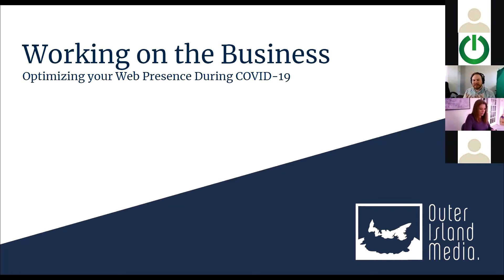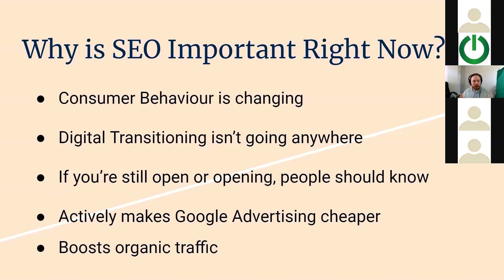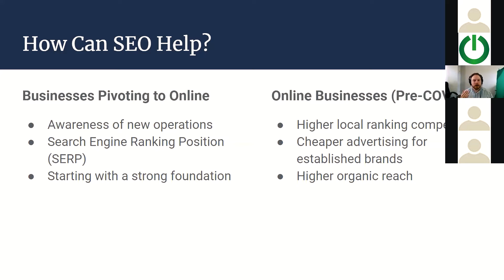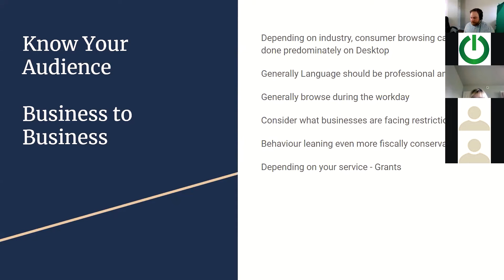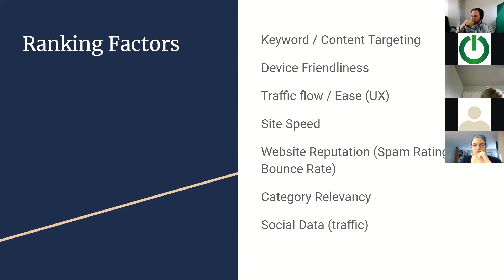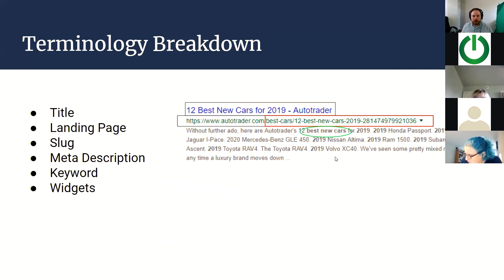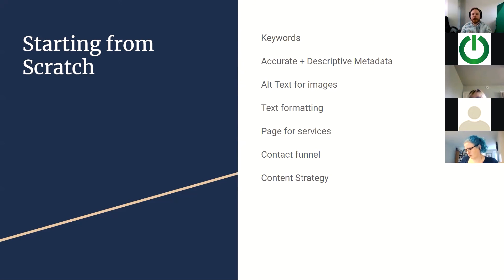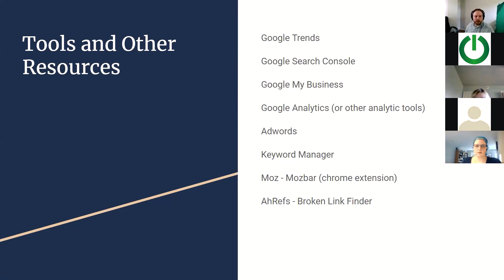Marketing Webinar #3 Optimizing Your Web Presence During COVID 19